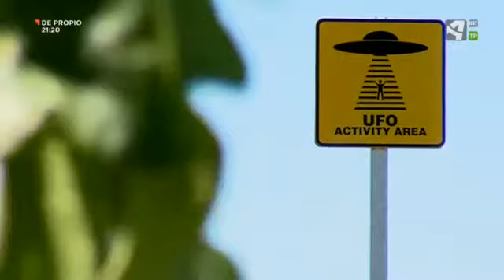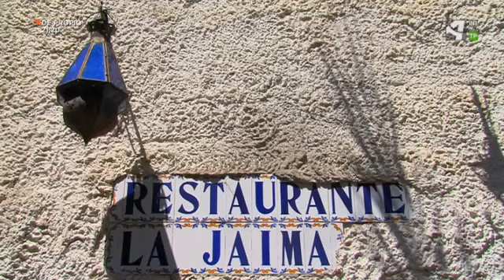Tardienta de película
Este emprendedor monegrino comenzó hace 28 años un proyecto turístico diferente, en su recinto cuenta con un centro de ocio y aventura, un aeródromo y un hotel-cueva.🐪🐪